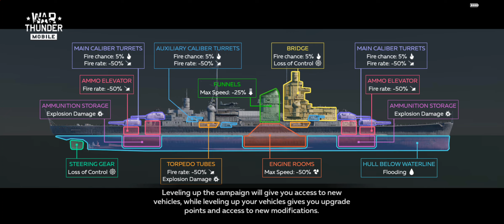War Thunder Mobile gameplay #566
just some fun/working on vehicle level. Naval.